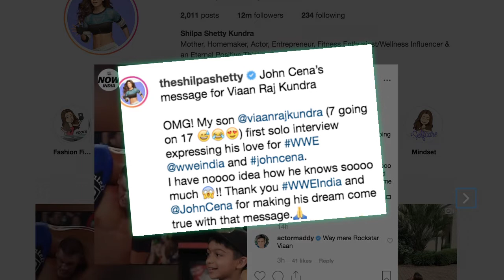John Cena's special message for Shilpa Shetty's son Viaan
Actress Shilpa Shetty Kundra's son Viaan recently appeared in a video where the six-year-old was seen expressing his love for the WWE superstars, particularly John Cena. Answering questions about the sport, diehard fan Viaan flaunted his knowledge of WWE wrestling. It is, however, Cena who actually makes the video interesting.